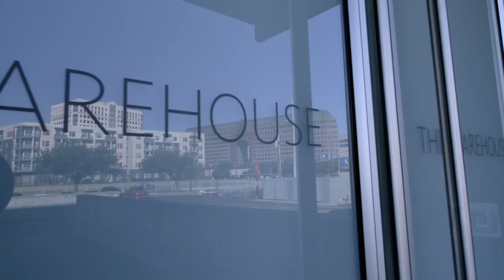The power of a good art advisor | Dallas collector Howard Rachofsky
The Baer Faxt traveled to Dallas to sit down with arts patron and philanthropist, Howard Rachofsky, whose Warehouse exhibition space has become the stuff of legend. Rachofsky relays his journey as a collector and how his hobby of collecting became an opportunity—and occupation—to build out public space for seeing art. Rachofsky's vision for his collection has shifted overtime, and he imparts insight on what makes a collection unique.

This video was originally published April 19, 2022.